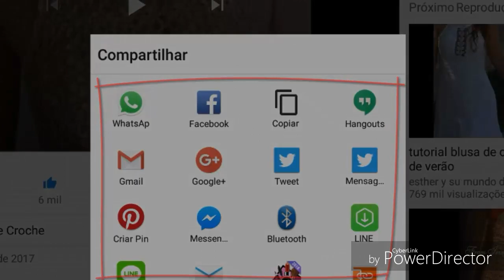A PEDIDO BOJO EM TUNISIANO PARA CROPPED BIQUINIS XALES E OUTROS PARTE 1 HD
A PEDIDO BOJO EM TUNISIANO PARA CROPPED BIQUINIS XALES E OUTROS PARTE 2 FINAL